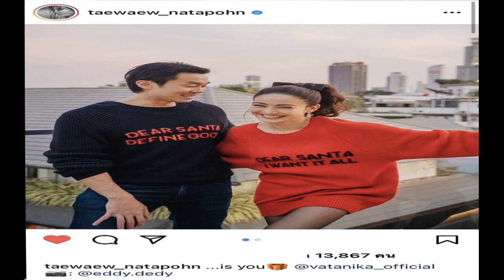หวานทุกเทศกาล แต้ว ควง ไฮโซณัย สวมเสื้อคู่คริสต์มาส ของขวัญไม่ต้อง ฝ่ายชายเป็นให้แล้ว